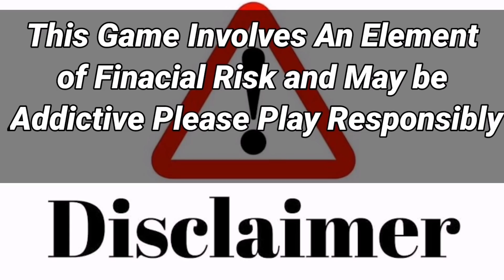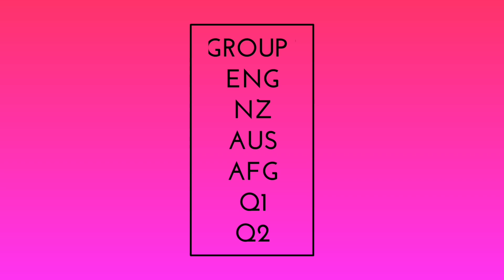IPL 2022 - 8 Big News for IPL on 21 Jan (Lucknow & Ahmedabad Name, KKR Fixing Issue, MI New Jersey)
Watch 8 Big News for IPL on 21 Jan (Lucknow & Ahmedabad Name, KKR Fixing Issue, MI New Jersey, T20 WC Schedule)